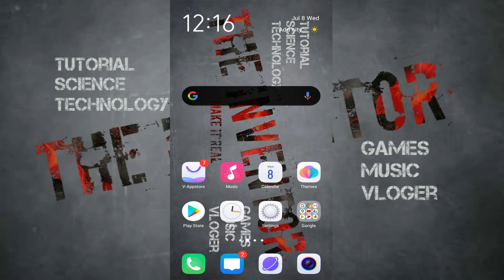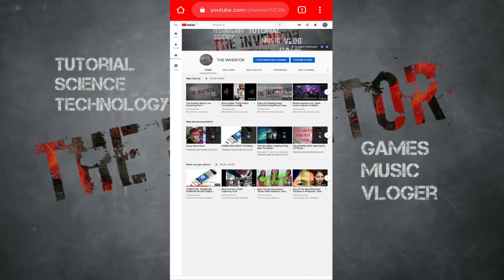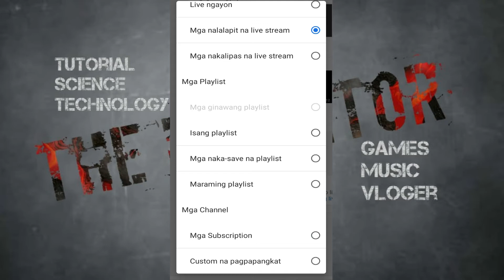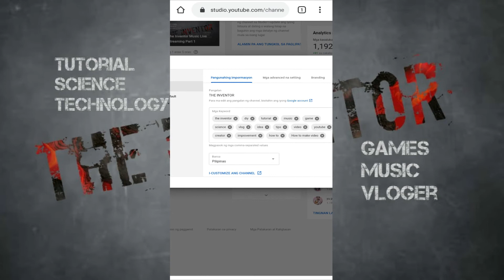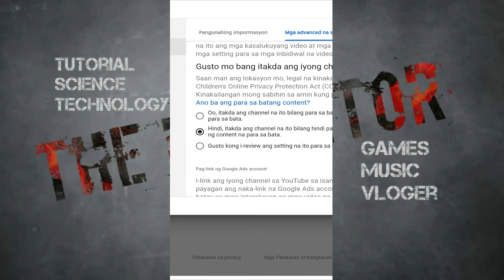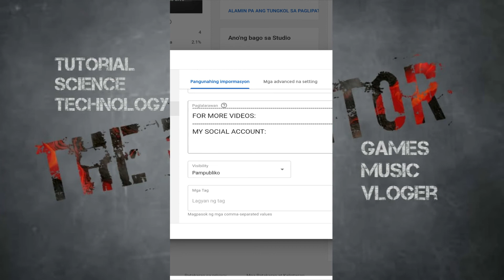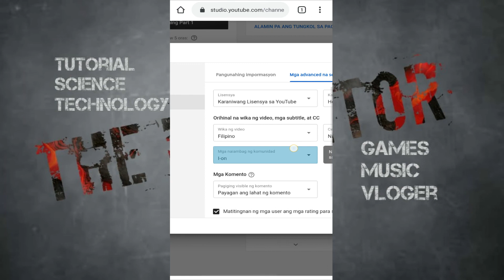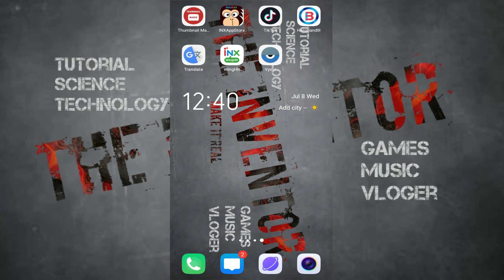HOW TO FIX YOUR YOUTUBE CHANNEL USING A MOBILE PHONE 2020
PAANO AYUSIN ANG IYONG YOUTUBE CHANNEL GAMIT ANG MOBILE PHONE